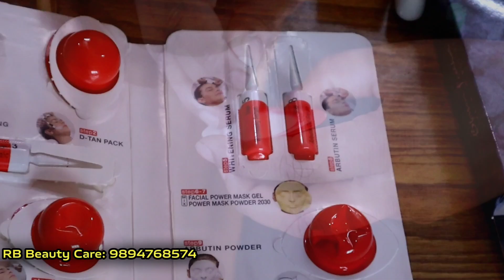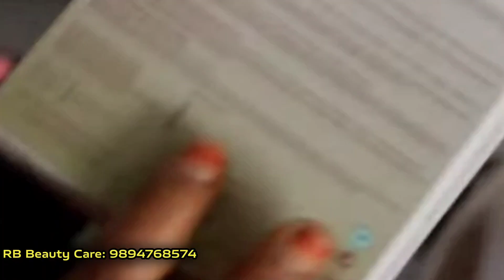👌👌ஃபோன் செய்தால் வீட்டுக்கே வரும்💢Home Based Beauty Care Services | Facial, Pedicure, Menicure, Dtan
👌👌ஃபோன் செய்தால் வீட்டுக்கே வரும்💢Home Based Beauty Care Services | Facial, Pedicure, Menicure, Dtan | Coimbatore | Modern Mammi

Hi friends 👋 In this video we have to see RB Beauty Care located at Coimbatore.In this shop they Provide Beauty Saloon Service at your Door Step.They Provide lot of services like Threading, Bleaching, Waxing, Facials, Manicure, Pedicure, Spa, Massages, Body Polishing, Hair Cut, Hair Color, Hair Treatments, Mehendi, Bridal Makeup.

modern mammi,
pedicure,
facial in beauty parlour,
modern mammi youtube channel,
facial,
facial at parlour,
manicure pedicure,
beauty parlour facial massage,
facial at beauty parlour,
spa,
beauty parlour,
beauty parlour hair cutting,
best beauty parlour in coimbatore,
best facial in beauty parlour in tamil,
body polishing at parlour,
bridal facial,
face waxing in beauty parlour,
facial beauty parlour,
hair henna apply,
hair mehndi,
hair spa,
hair spa and haircut,
hair spa at parlour in tamil,
hapima crispy fry mix in tamil,
henna for hair,
henna hair apply,
isha foundation coimbatore,
long hair drying with towel,
manicure,
manicure pedicure at salon,
massage center in coimbatore,
modern mami,
modern mami youtube channel,
naturals salon price list,
parlour vlog,
pedicure at salon,
salon at home service,
spa service,
tamil beauty parlour,
tamil mind awareness today,